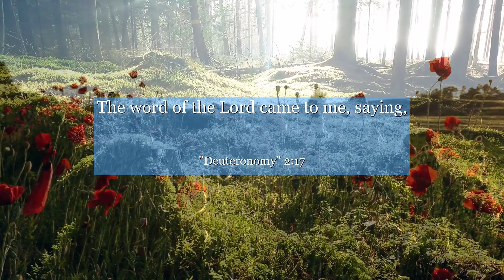Deuteronomy 2:17 The word of the Lord came to me, saying,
In Deuteronomy 2:17, discover a profound lesson on embracing growth and transformation. This verse highlights the importance of respecting boundaries, acknowledging the journey, and finding strength in adversity. Join us on a reflective journey as we explore the context and timeless wisdom of this powerful verse. Let it inspire you to embrace change, overcome obstacles, and discover the limitless potential within yourself. Open your heart to new possibilities and let this verse empower you to navigate life's challenges with grace and resilience.